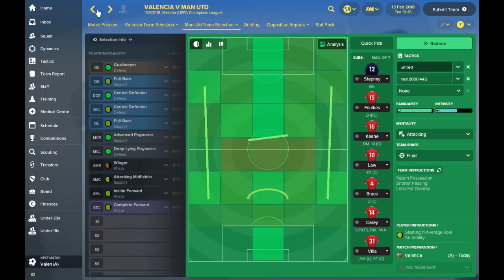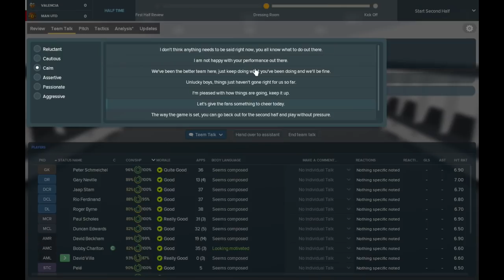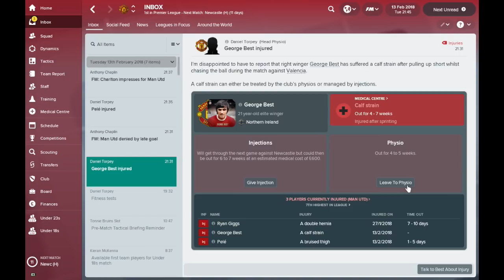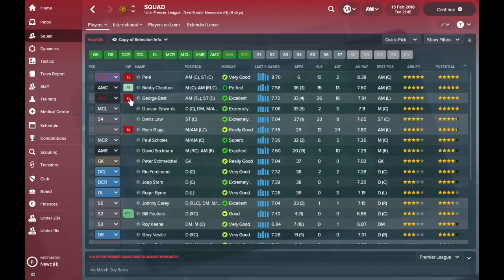Football Manager 2018: Legends Journeyman: Manchester United - EP 11 - FM18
STEAM KEY
MY MIC

A brand new Football Manager 2018 series is here! After the success of our time at Newcastle United, I've decided to start a new legends play-through with Manchester United in FM18.

This is the same Football Manager 2018 database from my legends FM18 experiment and there are 3500 real legends loaded into the database for you to enjoy.

I'm planning to manager Manchester United in Football Manager 2018 for one or two seasons before then moving on to a new challenge at a different club so that we can try as many different legends as possible and win a few different competitions.

I'm going to try and sign some of Football Managers greatest wonderkids from a young age to make sure we can build some great teams and build a new dynasty.

I'll also be taking on some of the great managers, including Bob Paisley and I even have Matt Busby as my director of football while at Manchester United.

This FM18 save will run to the end of the FM 18 game and will be uploaded intermittently for the next few months.

If there are things you want to see in FM18, players you want me to sign or new tactics you want me to try, then let me down in the comments or drop me a message on Twitter!